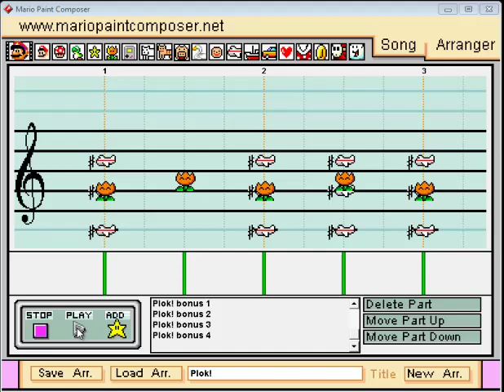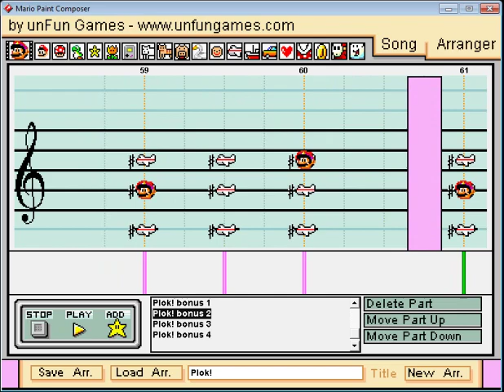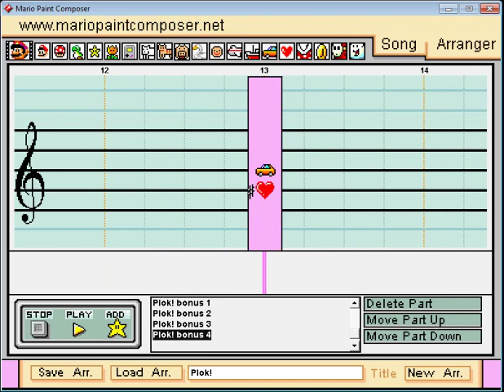Plok! Bonus Stage - Mario Paint Composer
Another song this one took a while. I am feeling lazy and don't really wanna put much here.